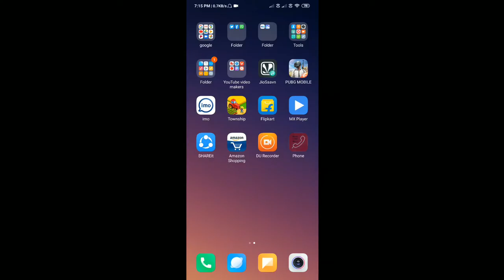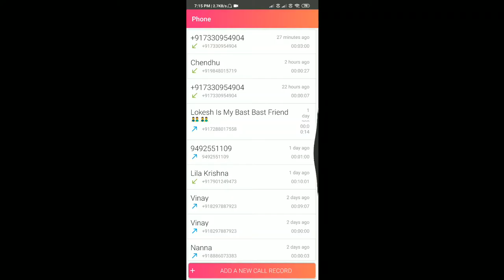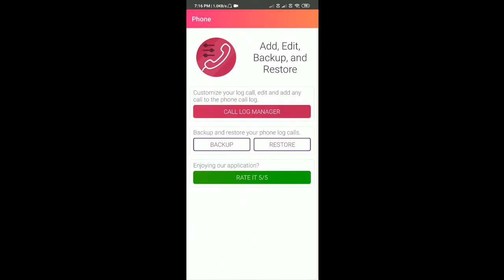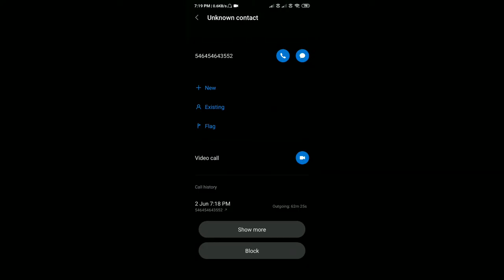how to create the call log in call log editor and Backup app | in telugu